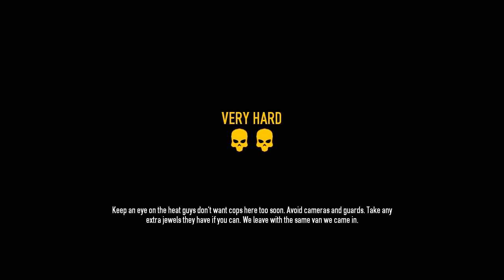Payday 2 Gameplay: Ukrainian Job Speedrun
Rob teams with a few strangers to beat the Ukrainian job mission within 45 seconds.